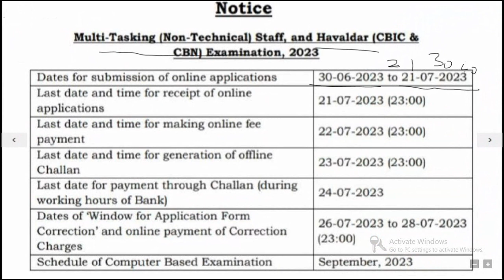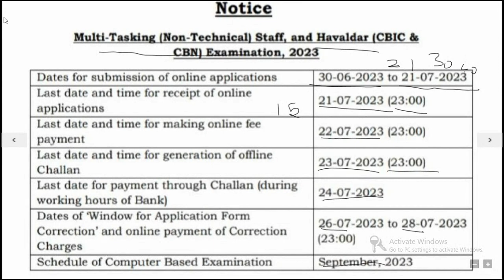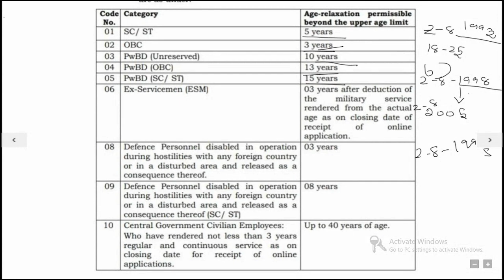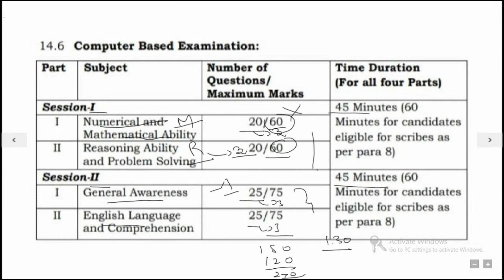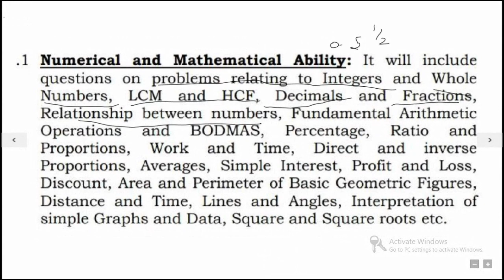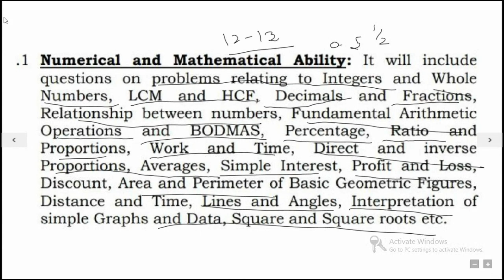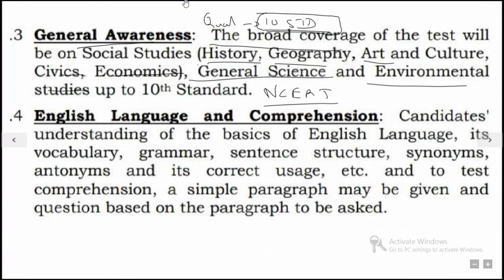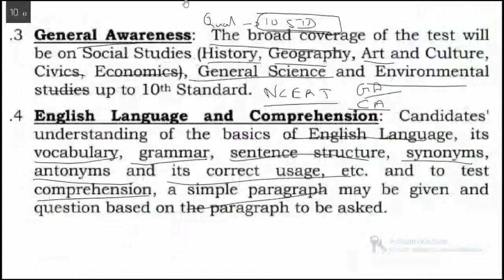SSC MTS NOTIFICATION 2023 IN TAMIL | SSC MTS EXAM PREPARATION IN TAMIL | SYLLABUS / ONLINE CLASSES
NEW BATCH FOR ONLINE COACHING FOR SSC MTS COACHING STARTS

SSC MTS 2021 NOTIFICATION IN TAMIL | SYLLABUS | AGE ELIGIBLITY | EXAM DATE | SALARY | CUT OFF

In this video, you will get Complete details about SSC MTS 2021 NOTIFICATION IN TAMIL.

Also you will get details about

SSC MTS 2021 LAST DATE TO APPLY IN TAMIL
HOW TO CLEAR SSC MTS IN FIRST ATTEMPT
HOW TO CRACK SSC MTS IN FIRST ATTEMPT
SOLVE WITH SPAARKZ
SPAARKZ ACADEMY